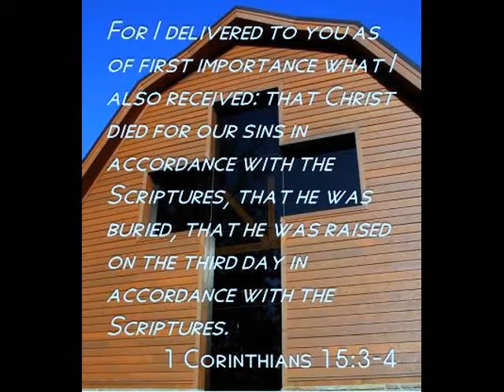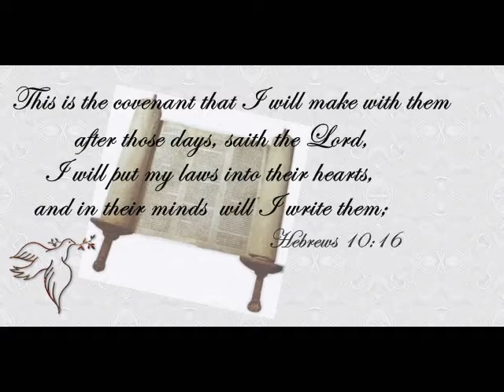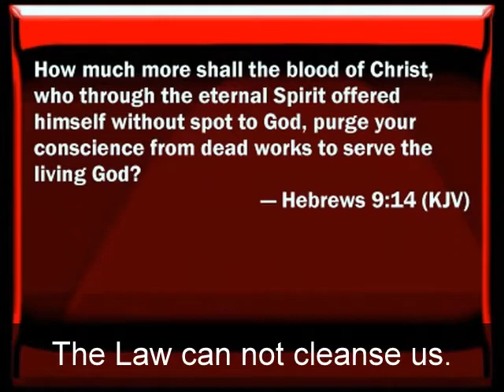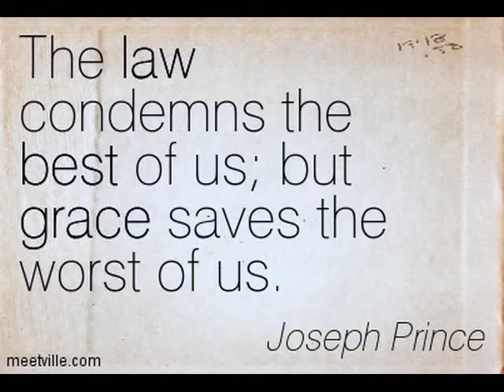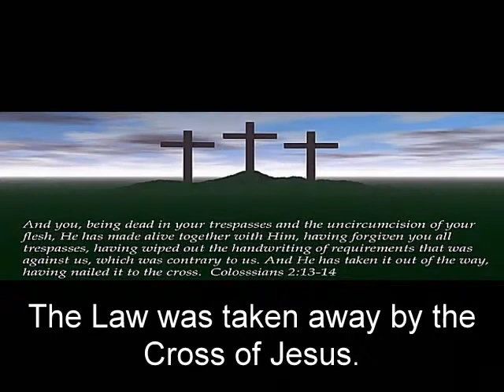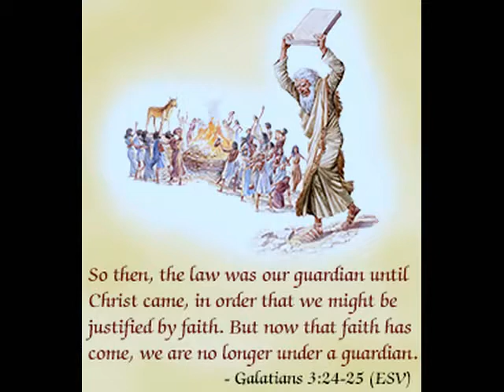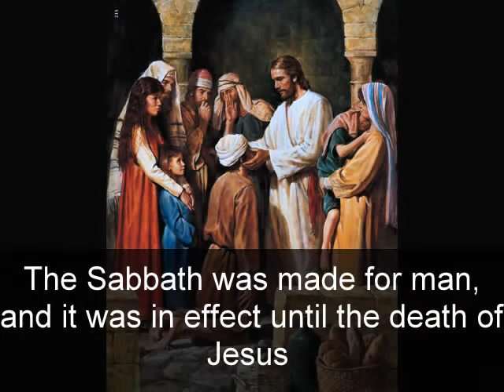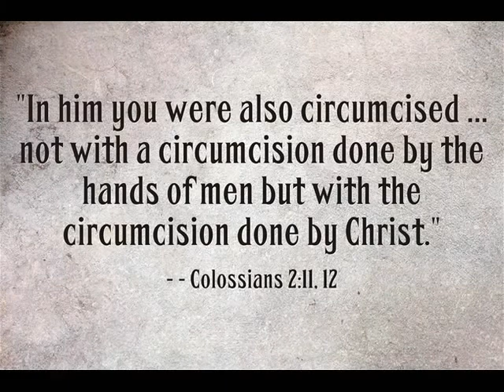Christ is the End of the Law.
Jesus ended the Jewish Law or Torah and ended the Old Covenant.